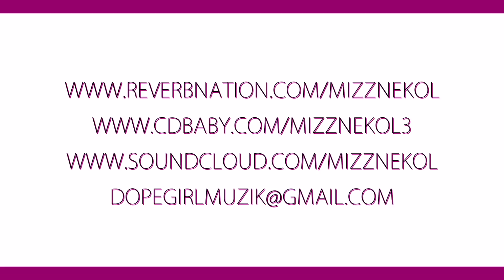Dope Girl TV ---- Mizz Nekol & Rasheeda @ Americas Pub